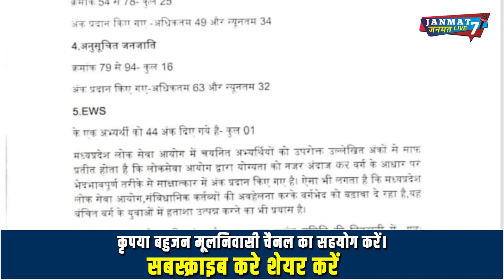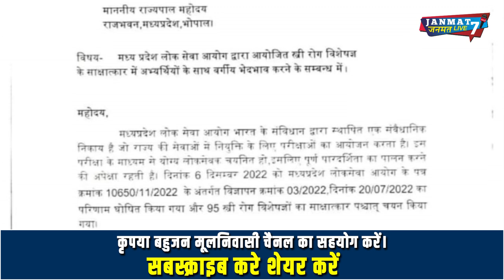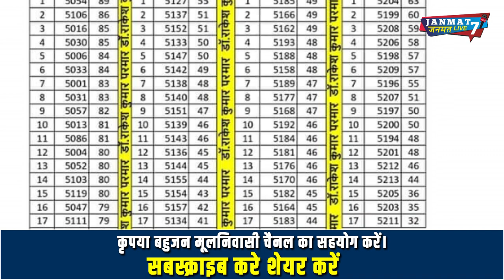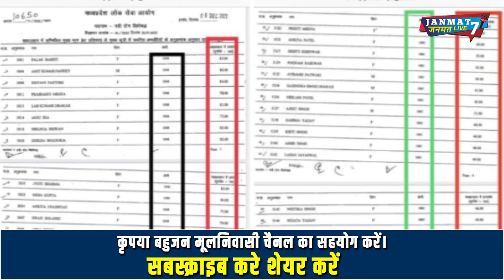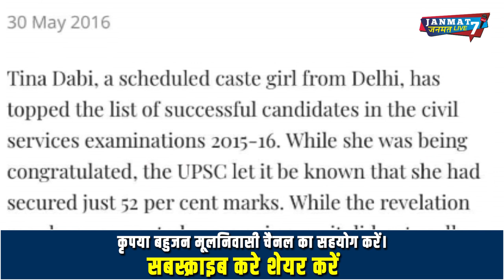MPPSC|इंटरव्यू में जाति देखकर ज्यादा नंबर देने का मामला|jeetu patwari|gynecologist doctor|shivraj|MP